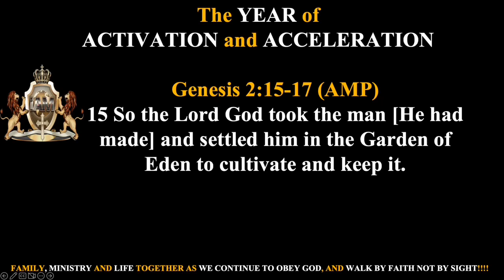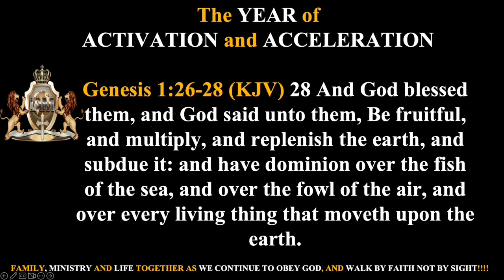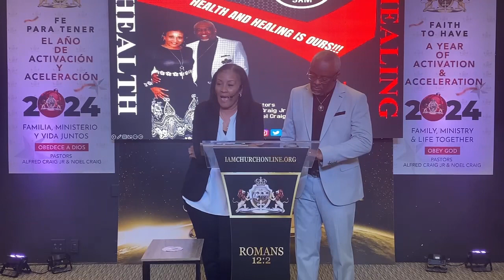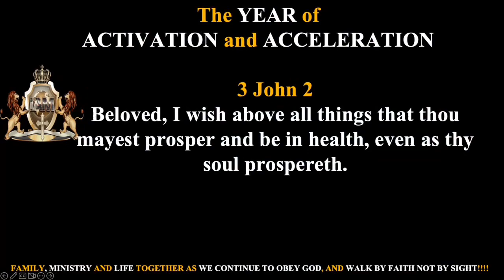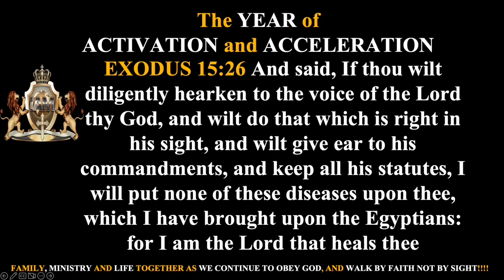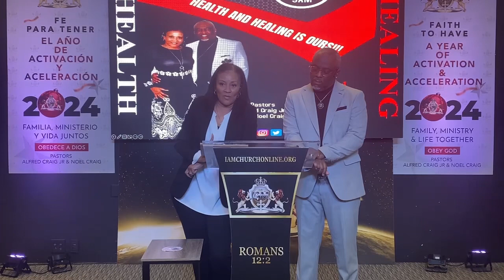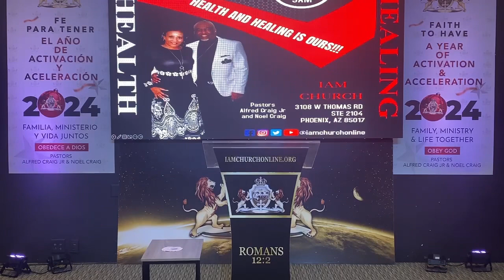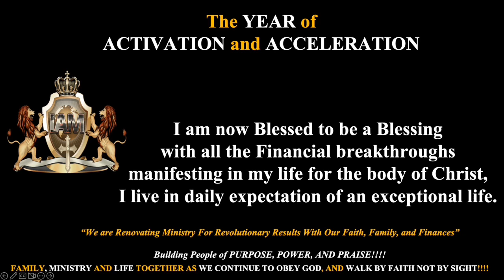Health and Healing!!! Pt. 1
Welcome to IAM Church Online Experience with our Pastors Alfred Craig Jr. & Noel Craig. Glad you’re watching us LIVE.

Series: Health and Healing
Pastors: Alfred Craig Jr. & Noel
Today's Title: Gods Creative Power for Healing!!

We do Family, Ministry and Life Together

                  WE OBEY GOD
                   IAM CHURCH
Faith / Family / Fellowship / Finances
Love Gift of Stewardship & Generosity

7 WAYS TO GIVE

Have a Praise Report:
Have a PRAYER REQUEST:
Have a TESTIMONY:
Want to be CONNECTED!
Want to be SAVED!